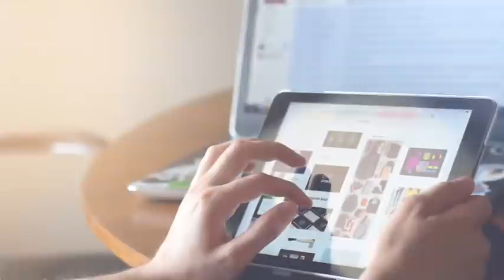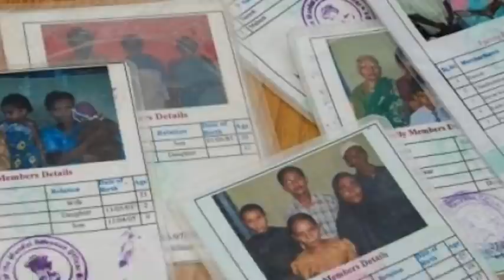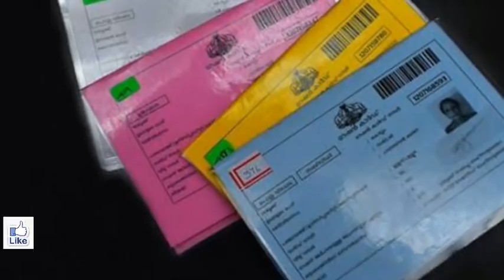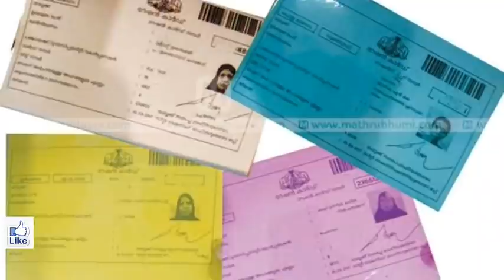kalia yojana 2nd 3rd list Today final date july last | Today Evening news odisha | OC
JAY JAGANATHA